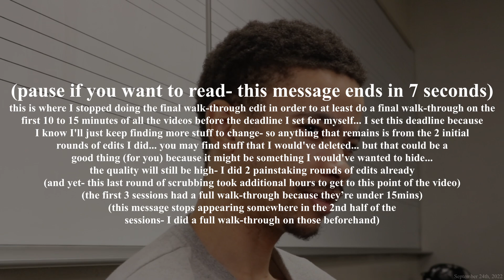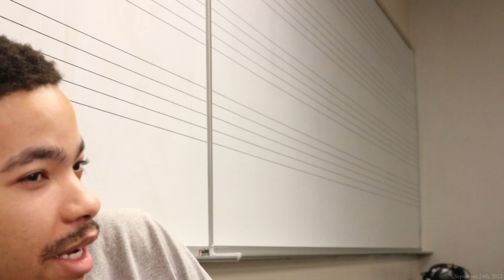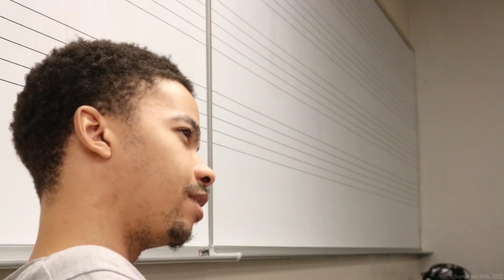"Character Development" (ep. 6 of 26) - September 24th, 2022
"Character Development" the title of a limited series that was originally intended to be a loosely made documentation of the process of working towards becoming good at acting.

After months and months... and months of editing, it was no longer a "loosely made documentation". It turned into something as put-together as any film I've ever made, maybe more-so.

Noticing this, I went back through each video and added intros (to give people a reason to consume the work I put so many hours into). I also call it a limited series because I don't plan on ever putting this much work into something, unless it's narrative (a fictional film or series).

This is truly limited.

Future posts to this channel that aren't narrative won't be as focused on the post-production (editing etc.) if it is as derailing as this has been. I've learned the lesson of unbridled perfectionism. I have several months and an embarrassing number of work hours to show for it (I have an exact number... I tracked the hours).

Anyway, this is already getting too long. I hope you get something out this series, whether it be insight or entertainment.

The link to the "Character Development" INTRO is below.

It contains:

- what made the editing take so long to complete (several months)
- where the title "Character Development" came from
- thoughts on the entire series and the process of creating it

(the Intro is an 8 minute video)

The playlist of the full series (in order) is below.